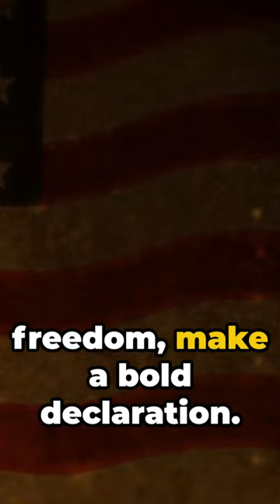uly 4, 1776: The Signing of the Declaration of Independence I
Relive the historic moment of July 4, 1776, when the Declaration of Independence was signed in our latest video! Join us as we journey back in time to witness the birth of a nation and the courageous act of defiance against tyranny. Delve into the words and ideals that forged the foundation of American democracy, and explore the legacy of freedom and independence that endures to this day. Through vivid storytelling and historical insights, discover the significance of this pivotal event in the history of the United States.